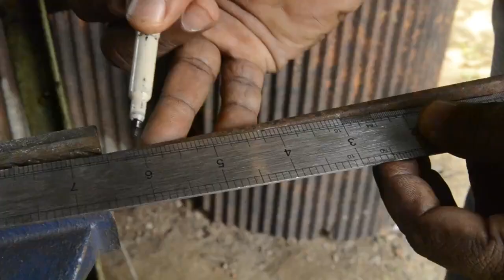Another Level Homemade Tool Idea